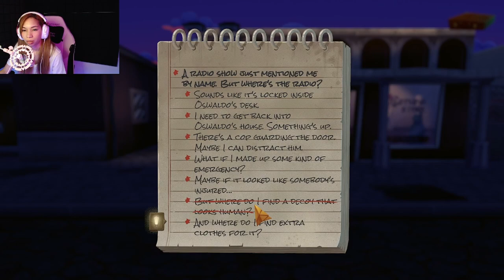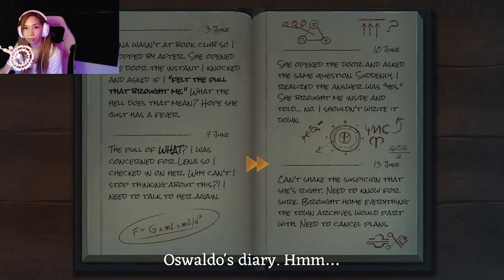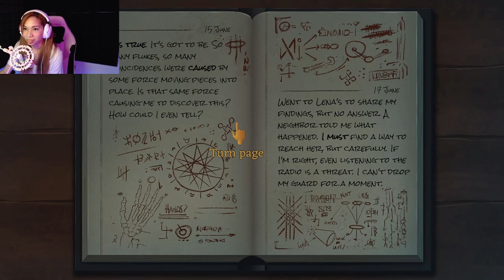Somethin' Just Ain't Right In This Town - Slender Threads Prologue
Taking a look into an upcoming indie dark adventure game Slender Threads.

Thumbnail artwork is by @al.ex_nya1 on Instagram

Ending screen artwork is by @yusagisae on Twitter